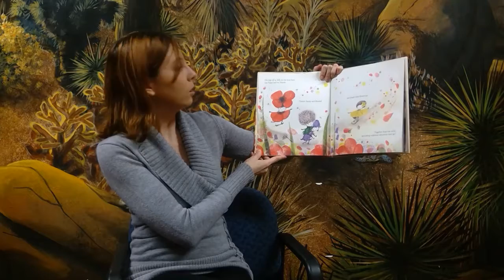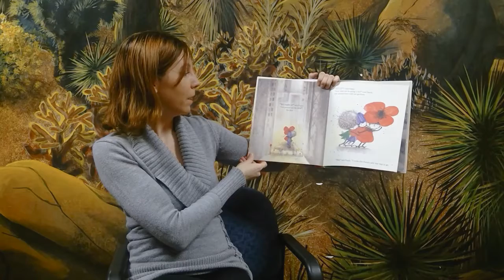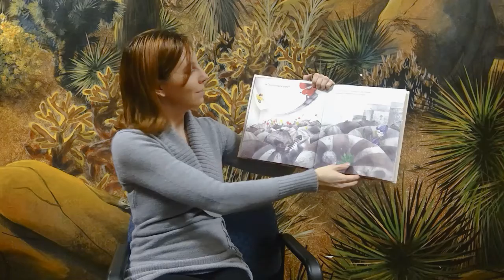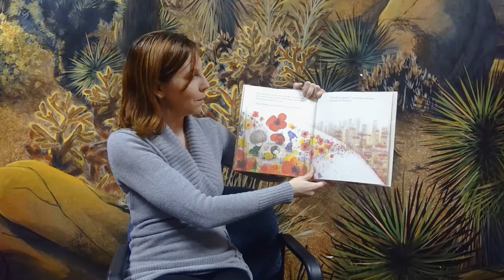Storytime with Ms Kristina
Join the Corona Public Library's Storytellers for stories, rhymes & songs!
Remember to practice your early literacy skills at home: read, talk, sing, play, and write!

Story: Poppy, Buttercup, Bluebell, and Dandy by Fiona Woodcock